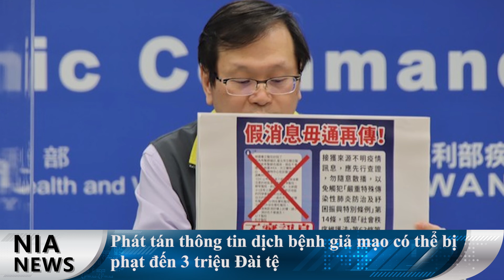Bản tin thời sự tiếng Việt 11/6 – Thời báo tân di dân toàn cầu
Mang đến cho quý vị khán giả những thông tin bổ ích mới nhất trên toàn thế giới về đời sống xã hội, văn hóa ẩm thực, những chính sách, hoạt động của các quốc gia và các địa phương. Hãy cùng Thời báo tân di dân toàn cầu chuyển động cùng thế giới.

Kênh Youtube của Thời báo tân di dân toàn cầu có gì?
 Thứ Sáu và thứ Bảy hàng tuần đều có bản tin thời sự bằng tiếng Việt với những thông tin hấp dẫn được lựa chọn kỹ càng📰
 Thứ Bảy và Chủ nhật hàng tuần hãy cùng học tiếng Việt Nam, tiếng Indonesia, tiếng Thái Lan cùng các bạn di dân mới 👩🏫
Quý vị khán giả nếu thấy yêu thích các nội dung thì hãy ấn nút like 👍và đăng ký theo dõi kênh 📌cũng đừng quên bật biểu tượng hình quả chuông 🛎lên để nhận được thông báo ngay khi có video mới nhất.
Rất hoan nghênh quý vị chia sẻ kênh thông tin này cho những người bạn di dân mới xung quanh mình😍

Các kênh thông tin khác của Thời báo tân di dân toàn cầu

Rất hoan nghênh quý vị theo dõi, chia sẻ các nội dung của Thời báo tân di dân toàn cầu cũng như bình luận bày tỏ quan điểm của các bạn cho chúng tôi biết nhé🥳